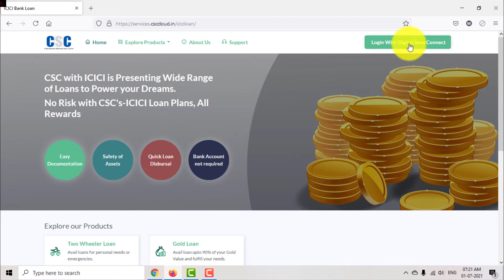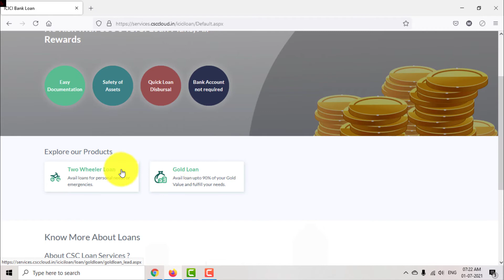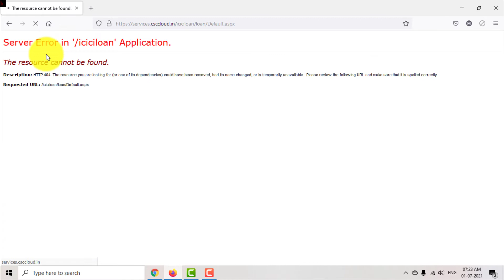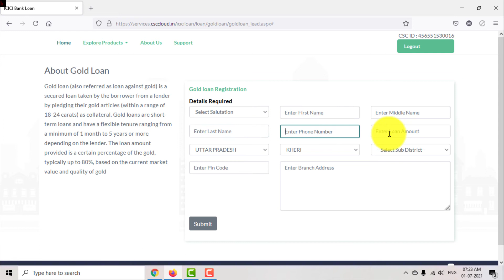icici bank bike loan generate csc vle | csc big update Vle | icici bank bc good news Vle | Technical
अगर आप हमसे जुड़ना चाहते हैं तो whatshapp लिंक ये है JOIN
New
►whatsap :- Link CSC 3.0

Thank you so much